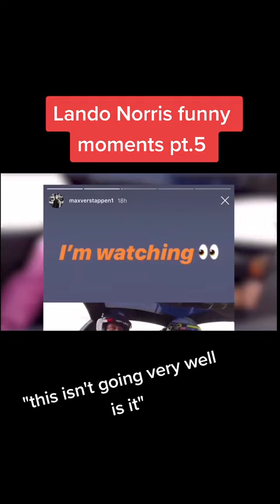pt5 of lando norris. I love this clip. - f1 funny moments tiktok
Credits are in the title